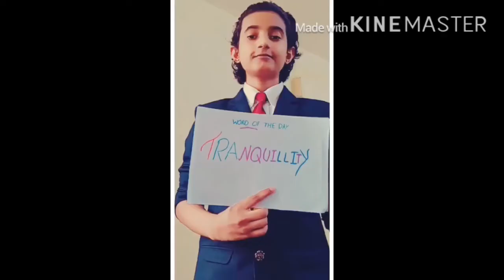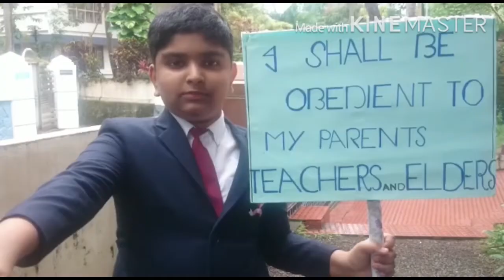THE RAJAS INTERNATIONAL SCHOOL | VIRTUAL ASSEMBLY | INTERNATIONAL DAY OF PEACE